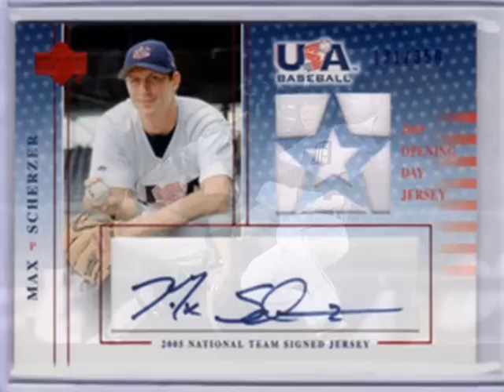Detroit Tigers 2013 ~Load up the Bases~MLBFC2014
Who's Your Tiger?